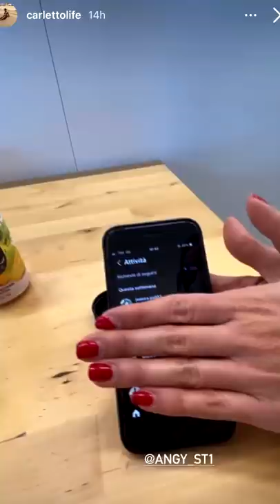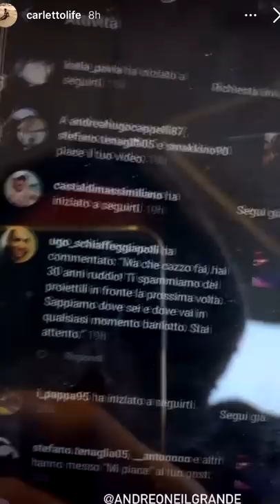Un normalissimo Sabito in zona gialla - Pausa pranzo con Carletto: Ep. 47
Caffè e poi sotto la doccia, la stanno portando proprio sotto casa, ho scelto di non svegliarlo, il parka, "S'è offesa... di tacchino", pranzo fuori ad Assisi, il vento che sposta gli appuntamenti, Nonna Maria si fa il colore, l'assalto dei cani, Andreone e il bulletto del quartiere, in macchina insieme.. un disastro!